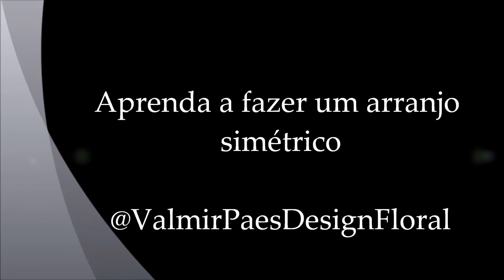Como fazer um Arranjo de Flores Redondo (Decorativo Simétrico)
Hoje você irá aprender a fazer um arranjo de flores redondo (decorativo simétrico) apenas com flores, como o arranjo será utilizado para uma festa infantil cujo tema será jardim encantado utilizei apenas cores claras: rosinha, lilás, branco e azul.
Gostou do vídeo dá um like, faz um comentário e compartilha com um amigo e familiar.